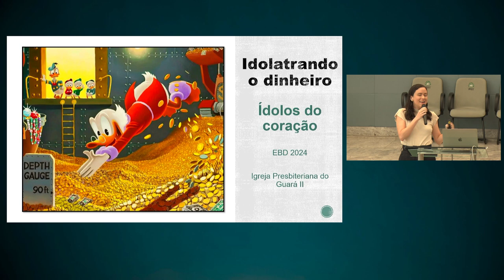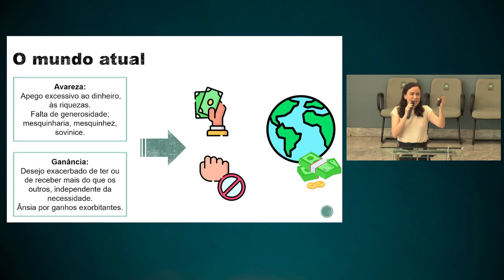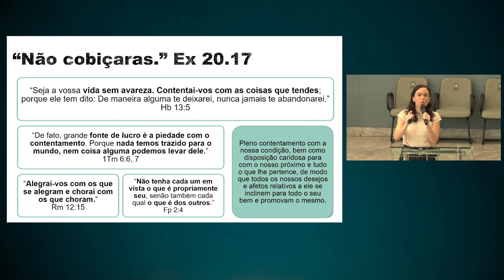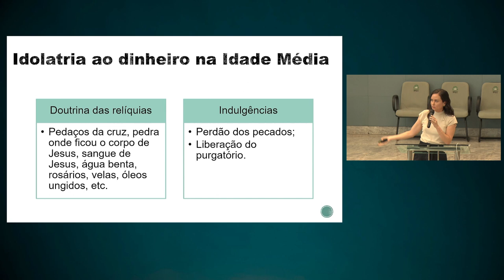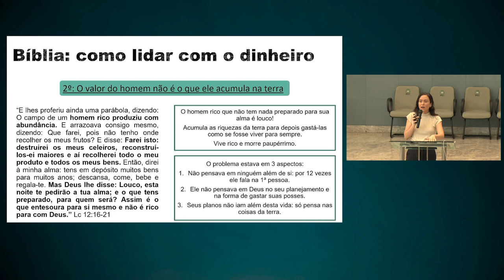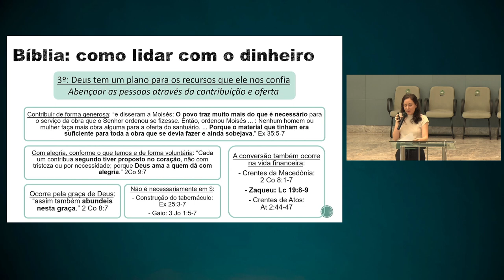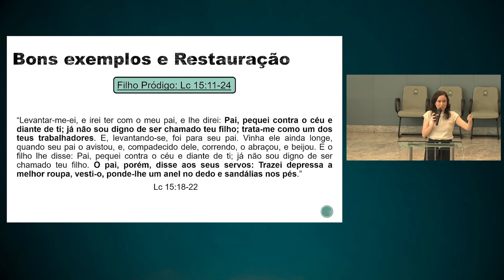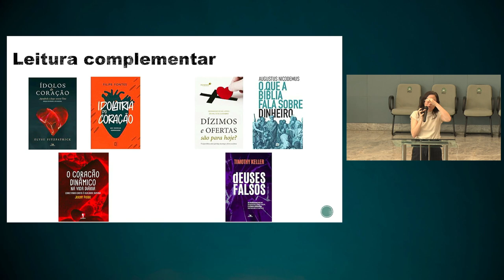Idolatrando o Dinheiro | EBD Ídolos do Coração - Aula 07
• Professora: Fabiana Cavalcante

• Mensagem transmitida às 10h30 do dia 07 de abril de 2024 na Igreja Presbiteriana do Guará II – IPGII. ⤵

💎 Acompanhe a Igreja Presbiteriana do Guará II 💎